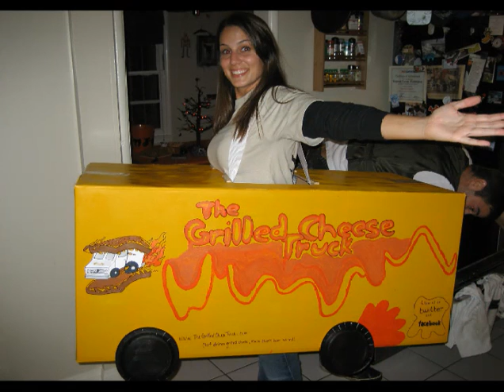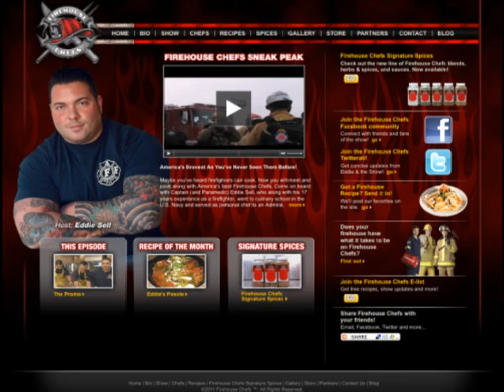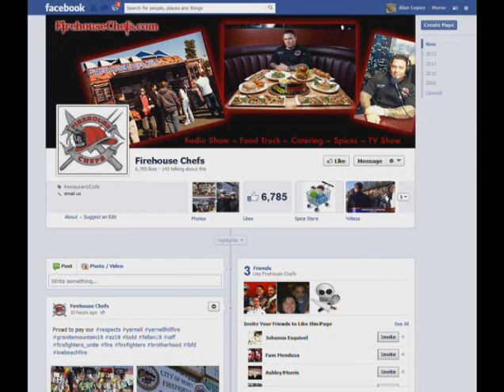on Rant Radio Network